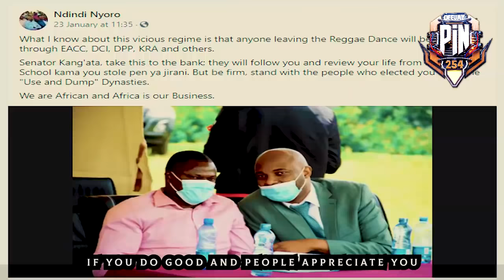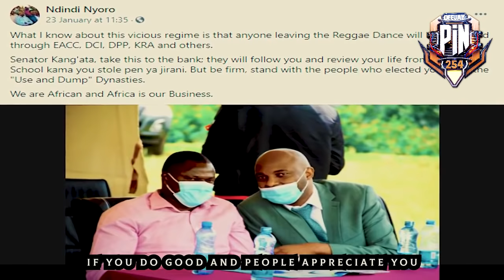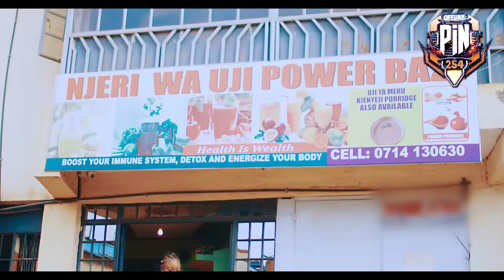LATEST KIKUYU SECULAR MUGITHI VIDEO MIX 2022 VOL3 -DEEJAY PIN FT J.N GAKUHI,JOY MACHARIA ,WASUBU ETC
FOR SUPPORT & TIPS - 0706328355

LATEST KIKUYU MUGITHI VIDEO MIX MIXED BY (DEEJAY PIN )

FOR MORE INFO YOU CAN HOLLA @ 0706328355/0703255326

1.J.N GAKUHI - IHERA RIA WENDO
2.J.N GAKUHI - MERCY WAKWA
3. FRANCO WASUBU- MAID MUTHAKA
4. KURIA WA GATUNDU - COKA TU MAMI
5. WAWERU WA NYAWIRA - NDIKWENDA URIMU
6. JOSE KATUMBIDE.   - WAREGWO REGEKA
7. KA WHITE.     - NGOMBO CIA WIYATHI
8.WANJA ASALI X NYOKO YA NJERI- HEART WINNER
9.JOY MACHARIA - ACIARI
10. JOHN WA WANGARI- NINDATEIRWO
11 .WAMIRURI- GIKENO GIAKWA
12.  WAMIRURI - NYINA WA MAMI
13.  KA WHITE  - SHEILA
14. KURIA WA GATUNDU- NGI TI MBECA
15. KURIA WA GATUNDU - GITANDA KIA MICUMARI

                 FOR MORE INFO HOLLA / WHATSAPP @ 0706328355 .